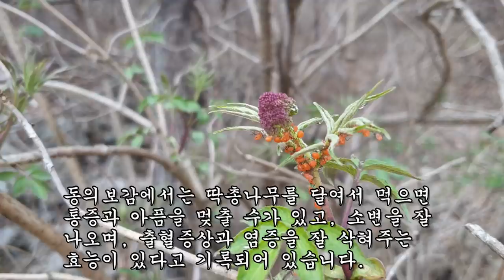뼈를 무쇠처럼 만들고 무릎과 허리통증을 멎게하는 강력한 접골목